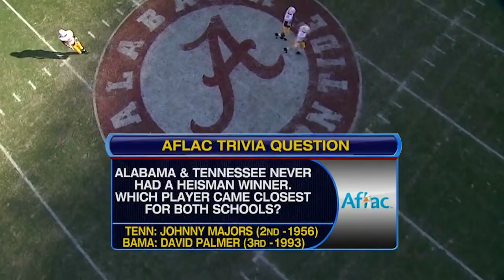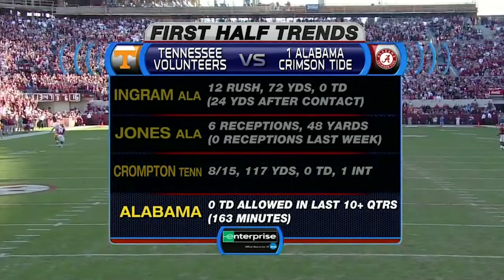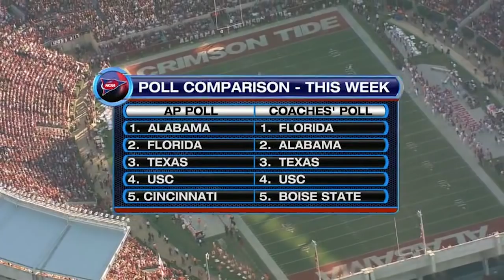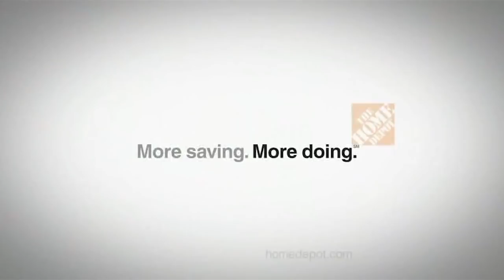2009 Tennessee vs. #1 Alabama (HD)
Full game: 2009 Tennessee vs. #1 Alabama. "Rocky Block". This game is presented in its original broadcast. All commercials and halftime removed. 720p